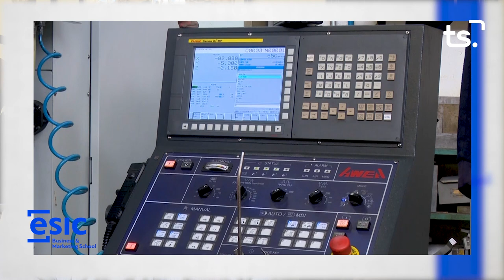SER EMPRESARI KICO JORDA 2023 11 02